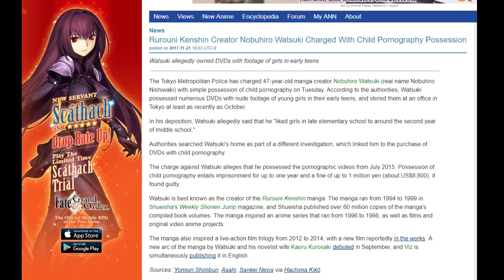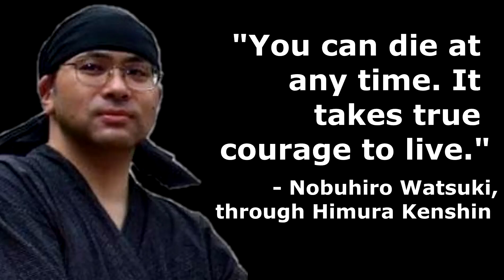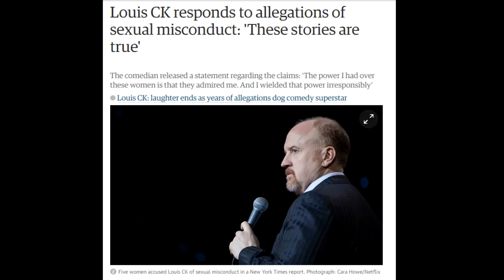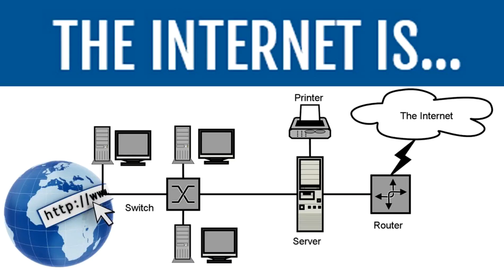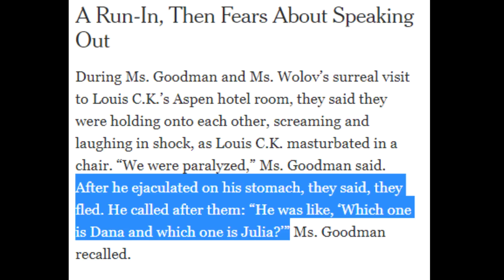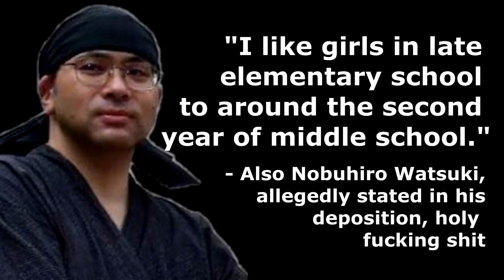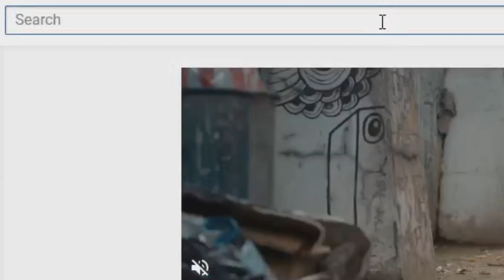Can You Separate The Art From the Artist - Nobuhiro and Louis Edition - Remix Edition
Weekend Warrior is devastated by the evil that men do, specifically, men he admired. What happens to the good shit that they did? He talks about it here.

THIS IS A REUPLOAD SINCE I FUCKED UP. The original photo of Nobuhiro was not of him it was of the author of Shaman King.

Shout-out to Youtube User Tenebris Regem for correcting me asap.